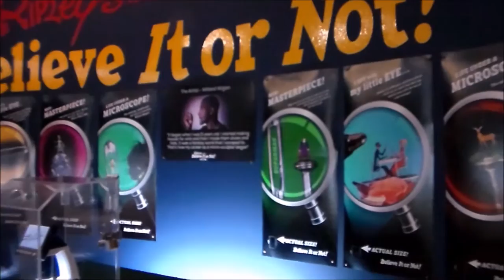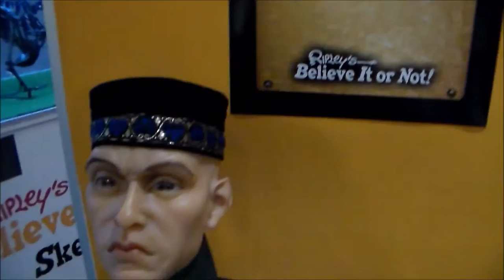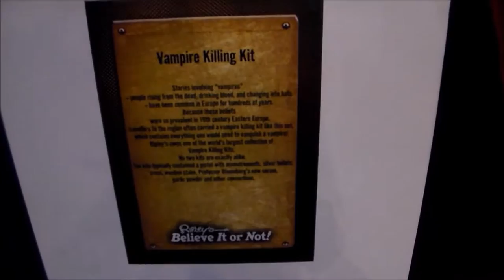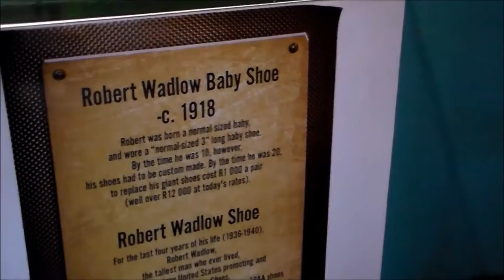Ripley’s Believe it or Not, V&A Waterfront, Cape Town, South Africa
Ripley’s Believe it or Not, V&A Waterfront, Cape Town, South Africa. No introductions needed. Come and explore the weird and strange Ripley’s Believe it or Not now in Cape Town, South Africa.